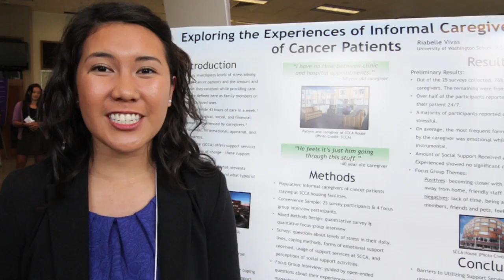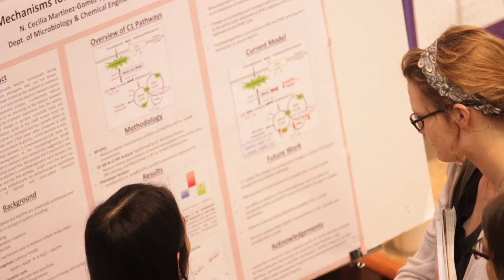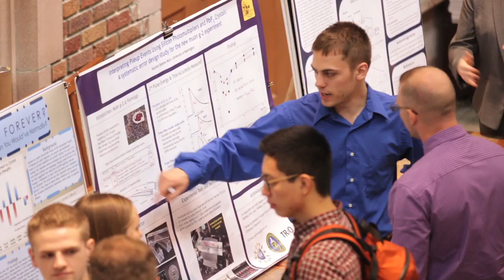2014 UW Undergraduate Research Symposium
More than 1,100 University of Washington undergraduates participated in the 17th Annual Undergraduate Research Symposium — an event that might well be the country's largest "show and tell" for undergraduate research.